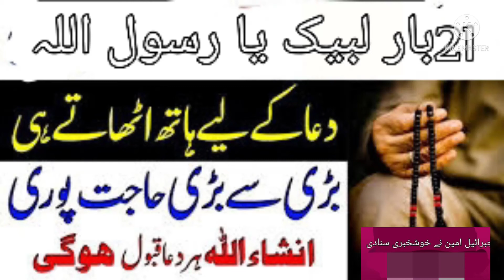Aesa wazefa k bare se bare doaa pore her khahish kabol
Labek ya rassolallah ka wazefa her doaa kabol